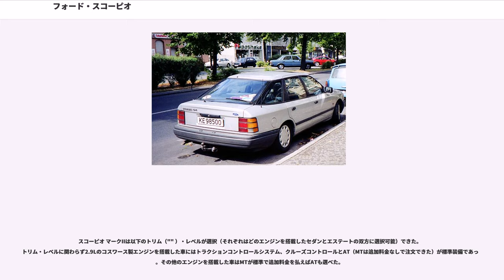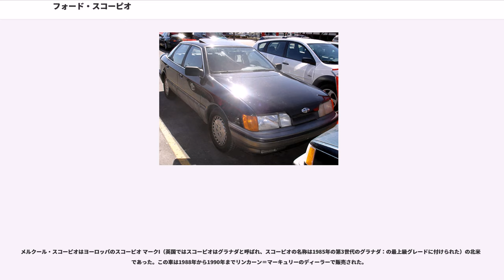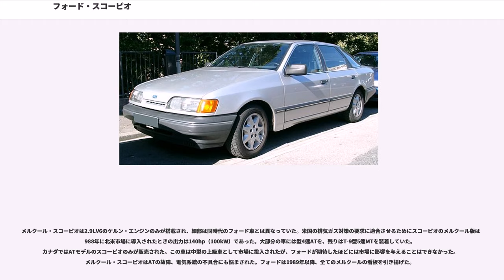フォード・スコーピオ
スコーピオ (SCORPIO)は、フォードが製造・販売していた自動車である。

スコーピオは技術面で多くをシエラを基礎としており、シエラのフロアパン(床構造)を引き伸ばしたものを使用し、そのスタイリングはシエラとエスコート マーク3と同じデザイン哲学を基礎にしていた。エンジンは充分に実力を実証された排気量1.8Lと2.0Lの古臭いピント・エンジン（"" ）と2.4L、2.8L後に2.9Lに拡大されたV6のケルン・エンジン（"" ）で始まった。1989年に2種のピント・エンジンは廃止され2.0 Lは8バルブのDOHCエンジンに替えられた。

1986年度のヨーロッパ・カー・オブ・ザ・イヤーを受賞した

スコーピオは、ヨーロッパ市場でエグゼクティヴカーを購入しようとしている人がメルセデス・ベンツやBMWと並べる主要な選択肢としてフォードの車を挙げるような地位を保ち続けるような役割を持たされていた。フォードは既に前モデルであるグラナダ MkIIで広範囲に渡る各種装備（この時期にはヒーター付電動調節革シート、エアコン、電動サンルーフ、トリップ・コンピューター等のような特別装備が装着できた）を装備して市場に非常に新しい技術を提供してきた。スコーピオではヨーロッパ・フォードでは最初となる熱線ウインドスクリーン、クルーズコントロールや四輪駆動が含まれていた。スコーピオは背もたれのホールド感に欠けるのが多少評価を落としつつも非常に乗り心地が良く後部座席の足元の空間も広かったが、頭の側方空間は驚くほど狭かった。最大の長所はヨーロッパの量産車で初めて全てのグレードに標準でアンチロック・ブレーキ・システムを装備したことであった。

グラナダとは異なりスコーピオは当初セダンやエステートはなくハッチバック型しか提供されなかった。しかし1990年にセダンが、2年後にはワゴンが追加された。数年間は技術面でほとんど変更はなく、特筆すべき物は1989年にDOHCエンジンが搭載され、翌年には2.9 L 24バルブのコスワース製V6エンジンを搭載したスコーピオン・コスワースが導入された。多くのシエラ所有者が破損したグラナダからコスワース製エンジンを外しシエラに搭載しアップグレードを図った。これは200+ BHPの出力を手に入れる安価で簡単な手法であった。これらのエンジンの中にはターボチャージャーを装着したものもあり、このエンジンはモータースポーツにも使用された。

第2世代はセダンとステーションワゴンのみが提供され、初代とほとんど同じフロアパンと初代の最終生産期に搭載されていたものと同じエンジンを使用していた。初代と2代目ではサスペンションと操縦性に多くの改善（エステートでのセルフレベリング後輪サスペンションを含む）が図られていた。革新的と言えるほどの変更が内装と外装に施されていた。

内装では新しい肘掛け椅子型のシートと品質が改善されていたが、新しい外観は物議をかもした。ヘッドライトは紡錘形でテールライトはバンパーの直ぐ上に薄い線状に配されていた。

ジェレミー・クラークソン（"" ）は当時のタイムズ紙上で、路上で最も醜い車と評してこの議論を終結させた。スニッフ・ペトロール（"" ）の執筆者のリチャード・ポーター（"Richard Porter" ）は2004年の書籍『駄作車』（"Crap Cars" ）の中で2代目のスコーピオを外観の部で50車中49位に挙げている。

1998年初めにスコーピオは、顔つきをおとなしく見せるためにヘッドライト回りを暗く隈取りされグリルを微妙に変更するフェイスリフトを施された。テールライトも車体後端が膨れて見えないように変更された。これがスコーピオに施された最後の改良となり、1998年夏に生産が終了した。しかし生産終了と最末期モデルの販売の間に2年の年月が経過する程、多くのスコーピオの在庫が残っていた。

スコーピオが純粋にフォードの期待した販売台数に達したかそうでないかに関わらず、1990年代末のヨーロッパの自動車市場はスコーピオの後継モデルを出すには程遠い状況であった。当時のこの状況は通常とは異なり、高所得者は高性能の大型ファミリーカー、所帯持ち者はミニバンと2極に分化していた。他のメーカーも同様の状況でボクスホール/オペルはオメガの後継車を出さないことに決め、ホンダはヨーロッパ市場でのレジェンドの販売を止めた。その一方でローバー・800も1999年により小型のローバー・75に代替された。

スコーピオ マークIIは以...